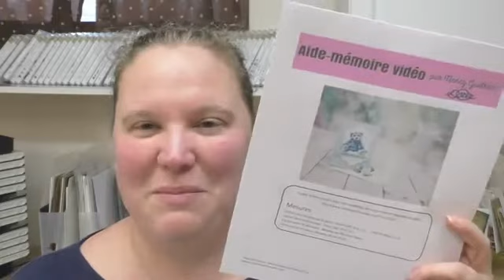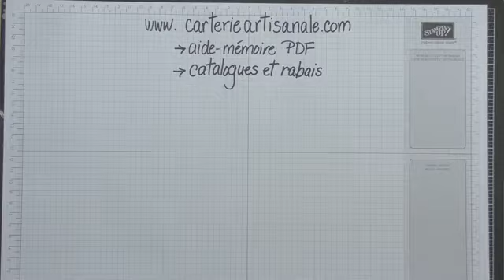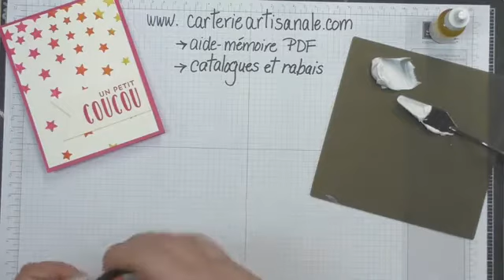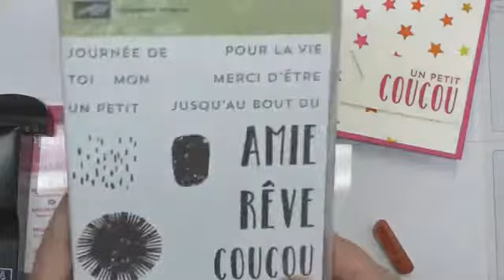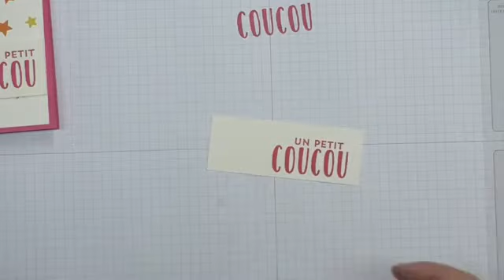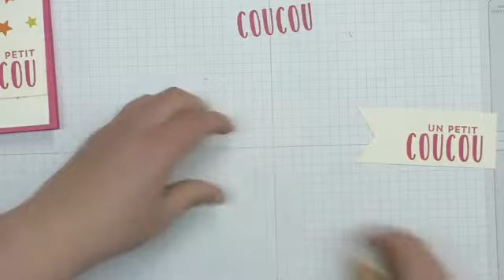Carte étoile avec de la pâte à texturer colorer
Apprenez comment colorer votre pâte à texturer!  Vous pouvez voir d'autres beaux projets faits à la main via mon site web